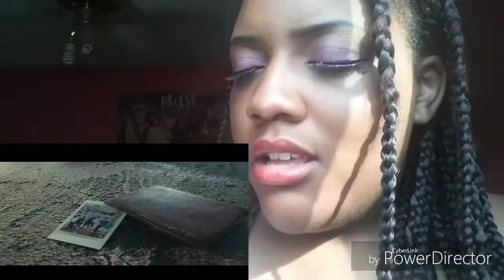Infinite - The Eye MV REACTION (WHERE HAVE I BEEN?)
MACIPIINK Hiiiii, I just like to talk and somebody just might listen. I upload commentary on content such as music,dance, performance, and anything else artistic.

Socials:
twt :@macipiink
OTHER YT: maciiREDD

Socials:
tw:@macipiink